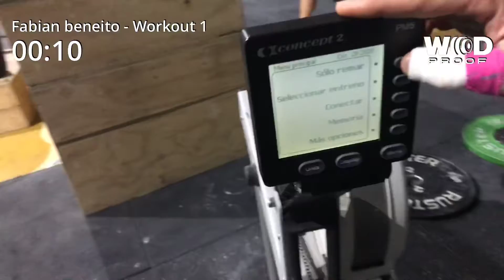Fabi beneito workout 1